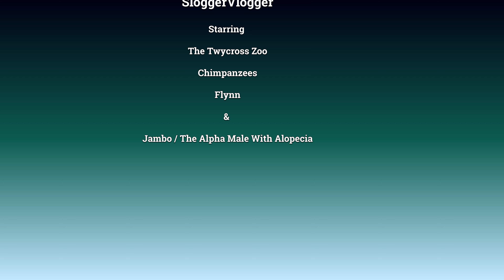Chimp Flynn Blows On Window To Draw In the Mist - Includes Jambo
After Jambo, Flynn is definitely one of my favorite chimpanzees. He's got such a great face and always comes to the window when I visit, as he does in this video.
He sits there blowing on the window, with his little tongue all curled up. In the background Jambo the hairless chimp having a rest on his wood wool and watching Flynn. Flynn steams up the whole corner of the window, has a cheeky look at me and then he starts using his finger to draw in the mist! He blows on the window again and draws some more. I find it so amazing, so human-like. Flynn you're a star.
Some more close-ups of Jambo in the background as Flynn is having a lie down as well.